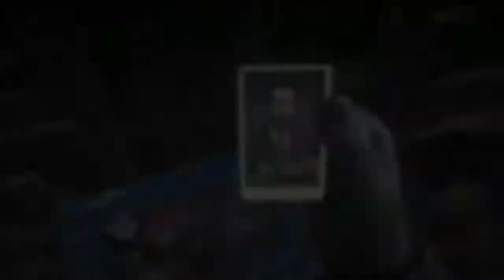Artists Writers & Poets Cigarette Card 3 - W. G. Hoyt - Map Location - RDR2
- On a table inside the derelict cabin..
There are 144 cigarette cards available in the world - 12 sets of 12 cards. Every individual card can be picked up at a specific location. However, note that one card from each set will not appear until you trigger the "Smoking and Other Hobbies" mission.
The assignment becomes available after you complete "Who is Not Without Sin", One of the first story missions in Chapter 2. To initiate it, Speak to the stranger sitting on a bench outside Flatneck Station. He invites you to mail him every full set of 12 cards that you gather and offers payment in exchange. This is a long term task where you will gradually accumulate cards during your travels - But some of them may prove much harder to find.
Cards can be obtained 2 ways:
*By picking them up in the world, As each card has a specific place where it can be obtained.
*By purchasing, Collecting or looting premium cigarette packs, Which yield a random card when opened. Cards acquired in this mannor can be literally any type; they can even be duplicates of cards you already own. Duplicates can be sold to fences.